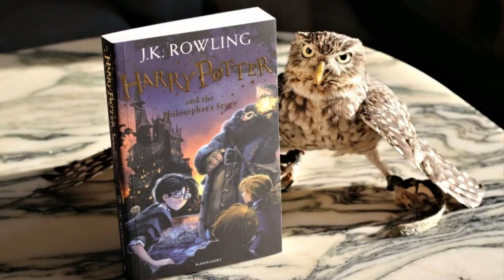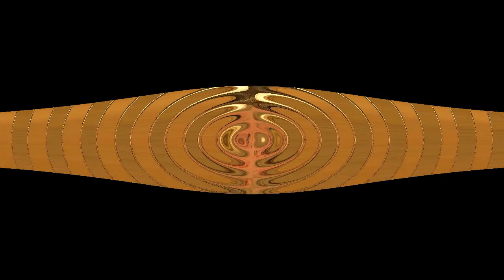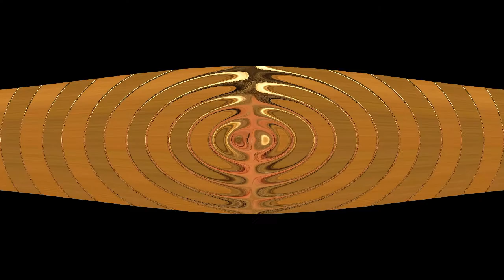harrypotter2020 | The Keeper of the Keys Audio Book In Hindi | Hindi Story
The Keeper of the Keys
Hagrid discloses to Harry that his moms and dads populated a different globe, where they were well-known, as well as that Harry's popular also. Mr. Dursley states Harry's not leaving, yet Hagrid states Muggles can not quit it. Hagrid states he's not actually the appropriate individual to inform Harry, however somebody should, so ... He claims a wizard in their globe, called Voldemort, went negative twenty years back in pursuit of power. Hagrid exposes to Harry that his moms and dads populated a different globe, where they were well-known, as well as that Harry's renowned as well. Mr. Dursley states Harry's not leaving, yet Hagrid claims Muggles can not quit it. Harry asks what Muggles are, and also Hagrid claims they're non-magic individuals. Hagrid's also angrier, if feasible, and also states Harry of all individuals ought to recognize the tale of what actually took place. Hagrid states he's not actually the best individual to inform Harry, yet somebody should, so ... He claims a wizard in their globe, called Voldemort, went poor twenty years back in a mission for power.